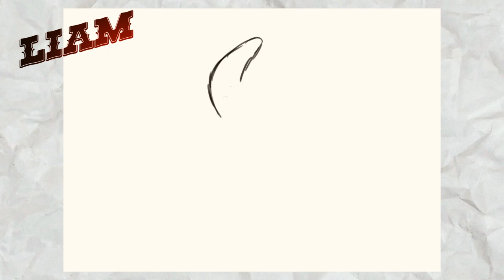Quick Draw - Episode 1 - Zero and Krieg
Hello welcome to Quick Draw, a new mini-series I made with my friend Erren!

Heres a QnA:

Q. What's this show about?
A. The rules are simple, Erren and I have each created lists of characters for each other to draw, we then draw said characters in our own way in a 10 minute time limit, and honestly that's it!

Q. How long will the series be?
A. As of right now just 10 episodes, however if it does well and/ or we feel like there could be a 'season 2'

Q. Is this distracting you from your main channel?
A. Not really, I'm always working on something in some regard on my main channel, this was just a random idea I had that I thought would be relatively be easy to make, plus I get to post content more often this way!

Q. When will the episodes come out?
A. Every Friday (Australian time) or every Thursday for Patrons (a day early (also Australian time))

Q. This show kinda seems like a rip off of Doodle Doods.
A. Undoubtedly so, It's undeniable that we take inspiration from doodle doods, however we are trying to add our own unique spin to it and not try and just straight up copy it.